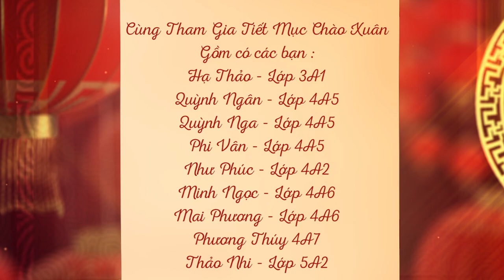CHÀO XUÂN | BÉ HẠ THẢO TIỂU HỌC LÊ THÀNH DUY